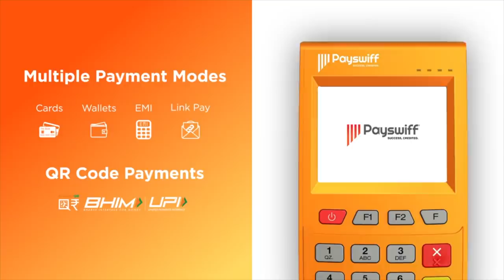இம்ரான் தாஹிரின் கதை | Story Of Imran Tahir | பிரபலங்களின் கதை | Episode 168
இம்ரான் தாகிரின் கதை | Story Of Imran Tahir | பிரபலங்களின் கதை | Episode 168